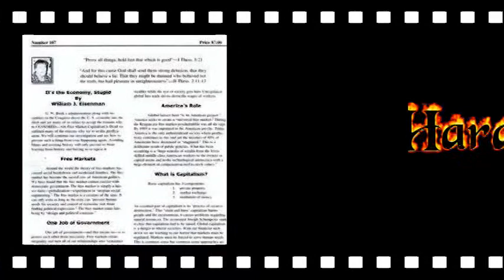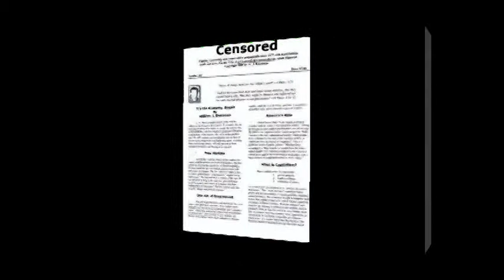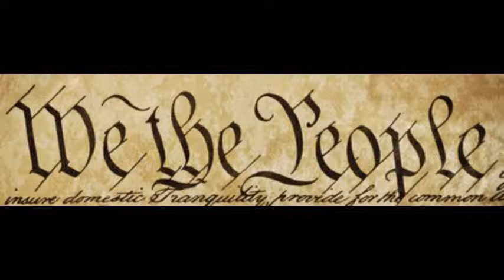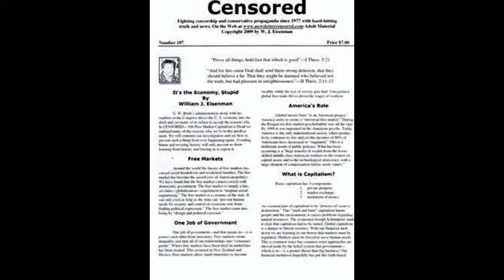Newsletter Censored-THE GOD PROJECT-The Poor